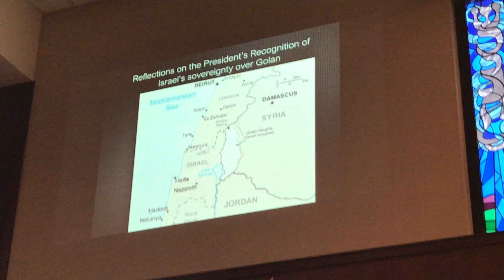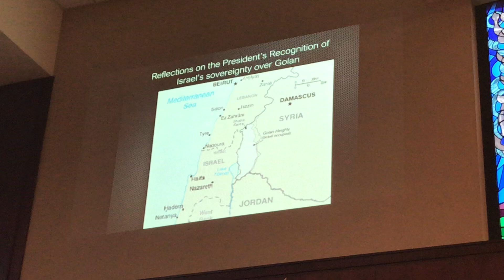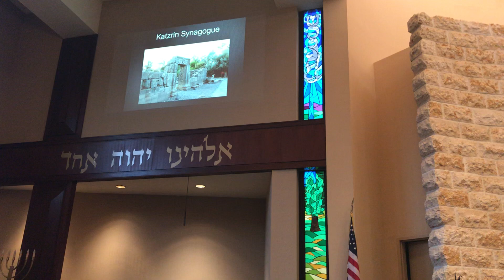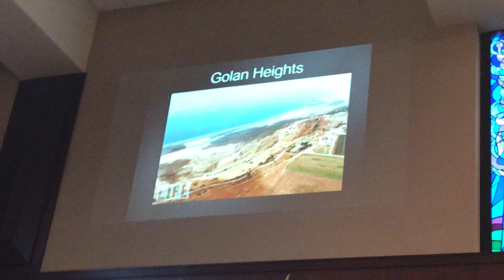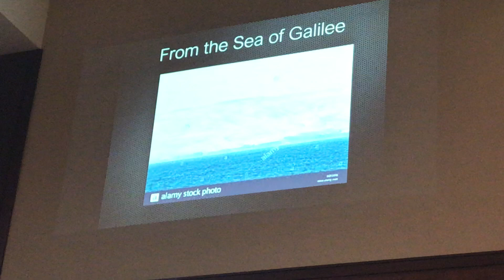Rabbi Guttman on the US Recognition of the Golan Heights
President Trump recognized Israel's sovereignty over the Golan Heights.

Was this the correct thing to do, at this time?
What are the issues involved?
What are the ramifications in international law?
How important is the Golan to Israel's security?